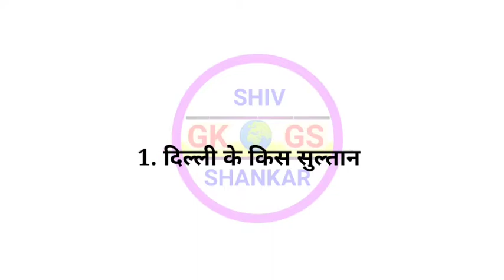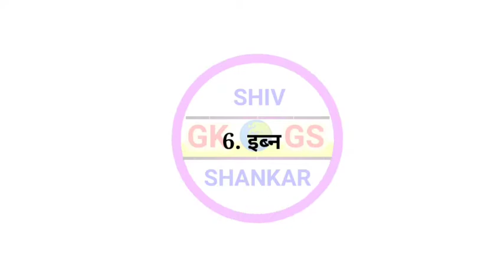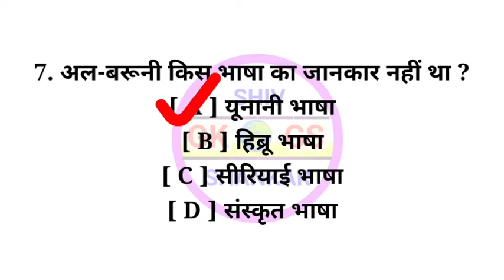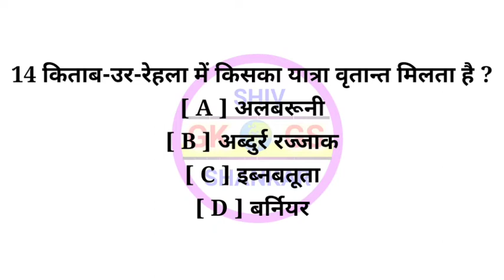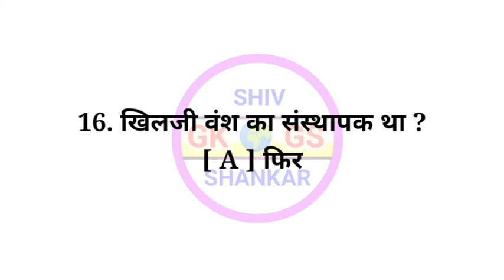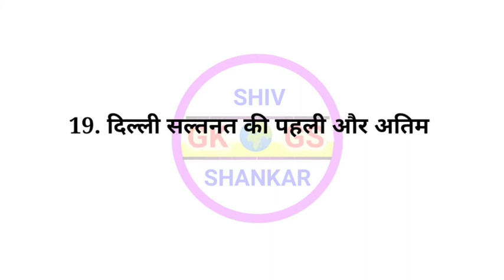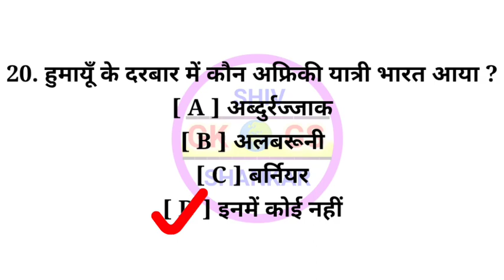GK - Important question 👍 Exam में बार बार पुछा जाने वाला प्रश्न ( PM + PMM ) Exam - 2022